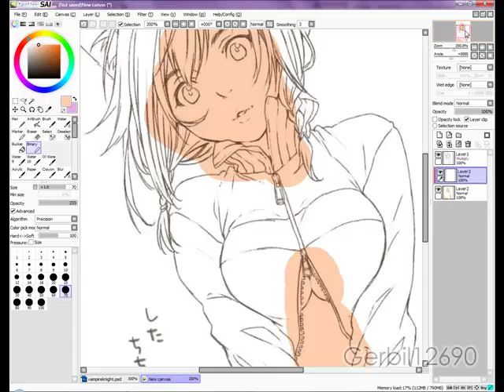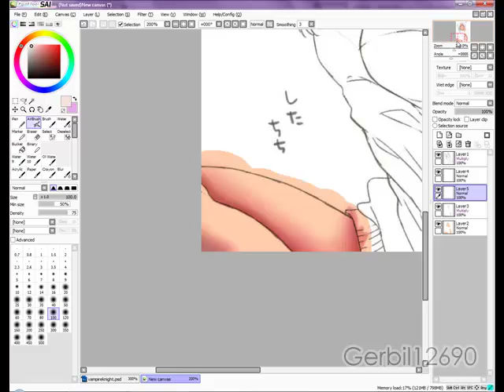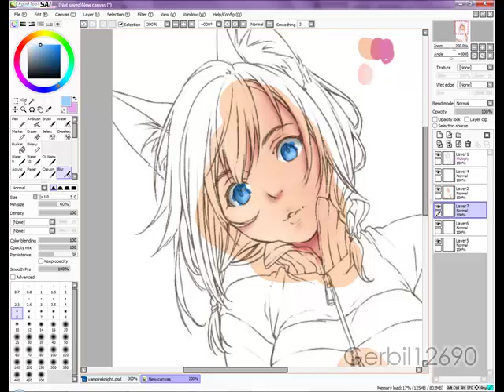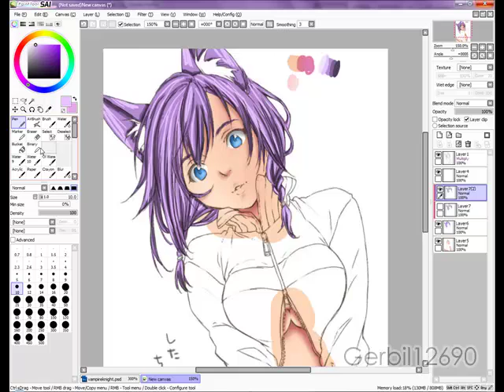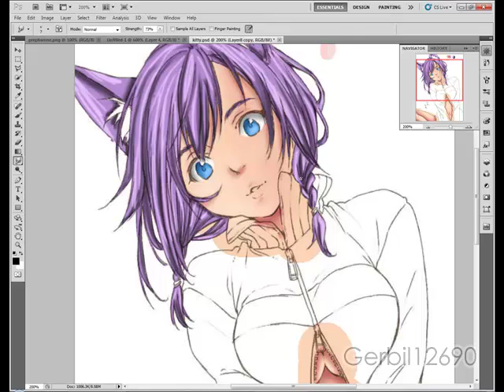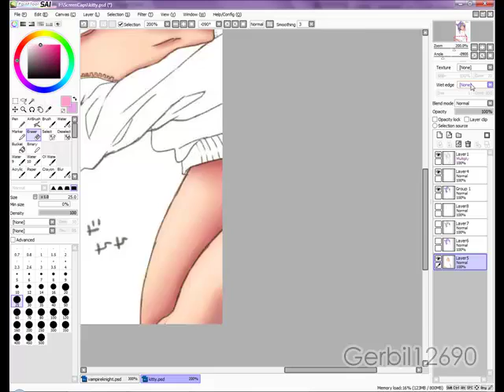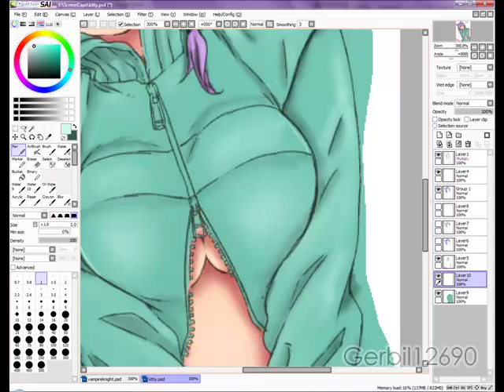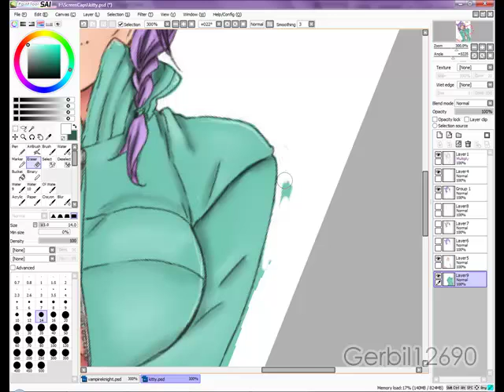Speed Painting (SAI and Photoshop)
Total time: about an hour and a half.

If you want to know how I did it, turn on annotations.
There is no music, play your own :3

I suck at clothing, I'm crappy with hair but the skin, that I like lol

Kinda experimenting with things.

Erm can't think of anymore to say O.o

I DO NOT OWN LINEART!
It is not mine.
Dunno where it came from really, got it off photobucket.
If this is your lineart, and you can prove it, such as a deviant art page that has the proper date. Cause I have seen this picture floating around "lineart" searches for a bit I will be more then happy to properly credit you. Just let me know.